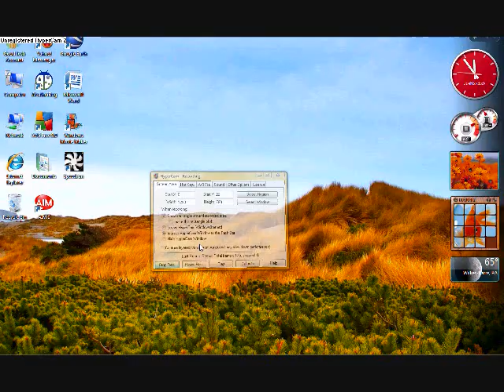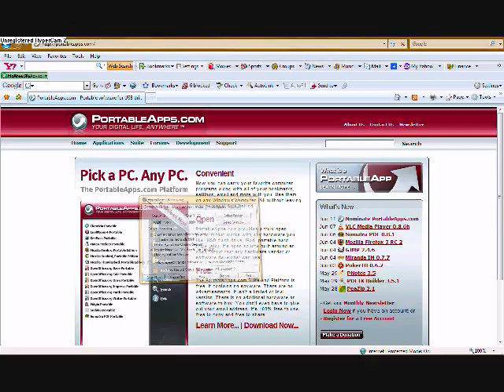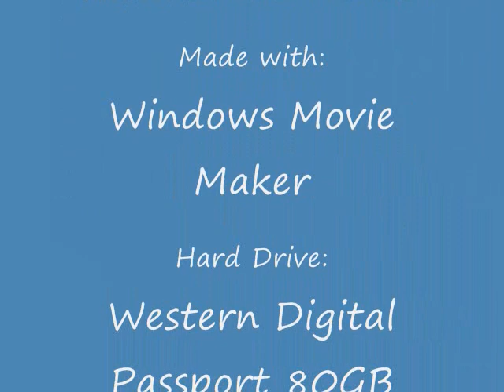How To Install PortableApps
This is a very useful program, the best part is that you can put it on a portable device like a Western Digital Passport, or a flash drive, ect.